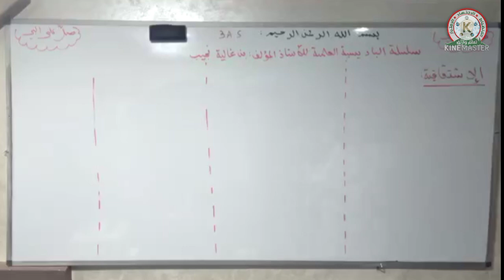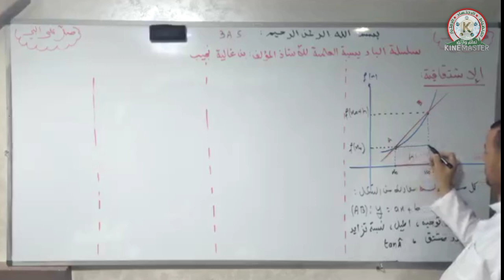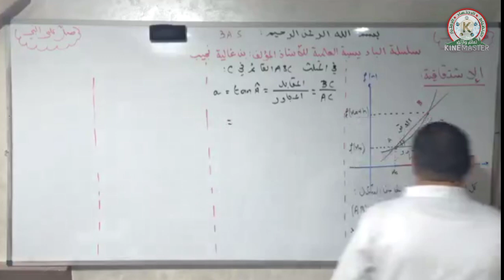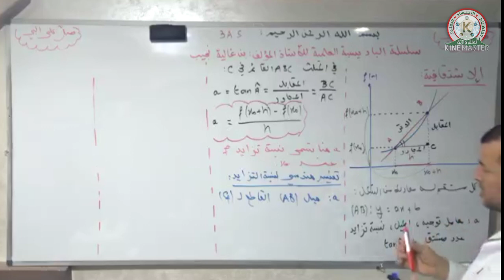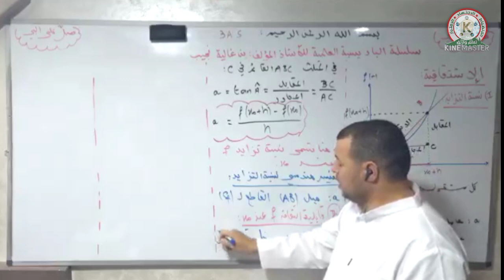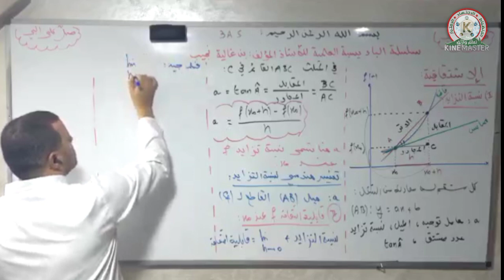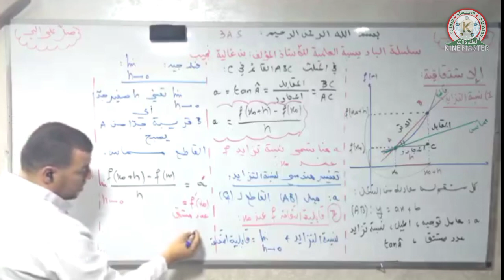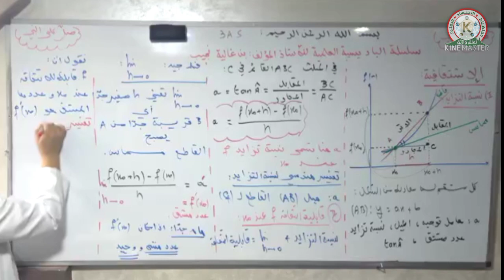قابلية اشتقاق دالة f عند x0 فهم جيد....تجنب الحفظ...👌